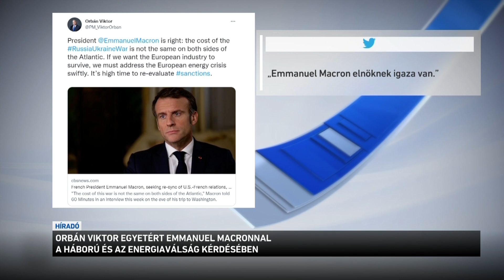Orbán Viktor egyetért Emmanuel Macronnal a háború és az energiaválság kérdésében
Emmanuel Macron elnöknek igaza van! Ezzel a felütéssel tett közzé egy bejegyzést Orbán Viktor a Twitteren.